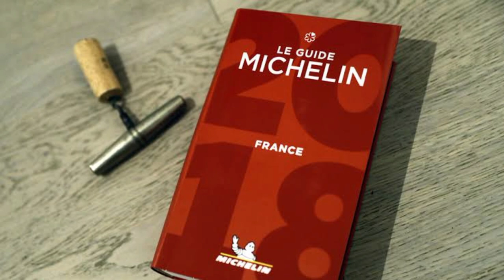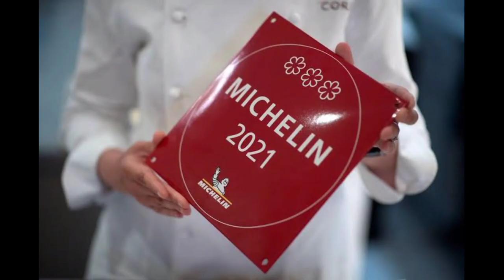டயர் நிறுவனம் ஹோட்டல்களுக்கு எப்படி ரேட்டிங் கொடுக்கிறது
டயர் நிறுவனம் ஹோட்டல்களுக்கு எப்படி ரேட்டிங் கொடுக்கிறது என்பது கதை